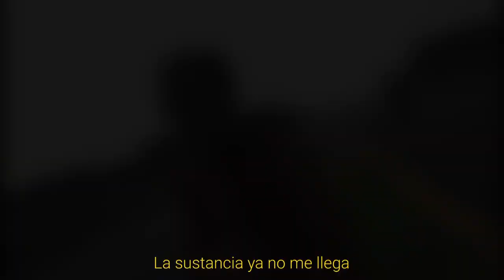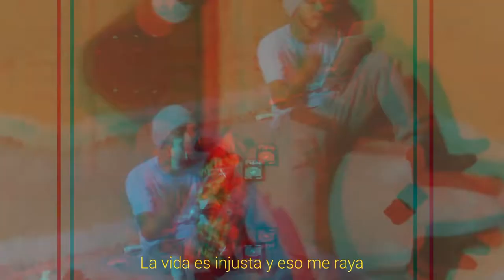Si muero al despertar - KETAMINA B0$$ + FRAN MC & MC VALE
Prod. Star Music

Beat: By Sr Tcho

Film: Star Music

Este tema representa los momentos que vive la sociedad

Nosotros como artistas plasmamos parte de lo que llevamos dentro, así que si tu te sientes identificado nos complace llegar a ese nivel de empatia.